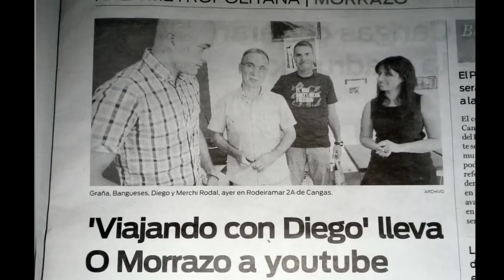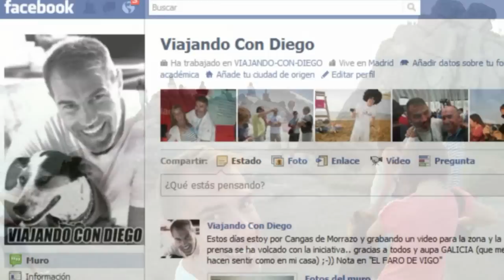Vive o Morrazo. La Península del Morrazo por ViajandoconDiego.(Intro)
Vive o Morrazo. La Península del Morrazo por ViajandoconDiego.(Intro) Introducción Vive o Morrazo. El Morrazo está compuesto por tres ayuntamientos, Cangas de Morrazo, Moaña y Bueu
La queimada como nunca la has visto. O bruxo Queimón